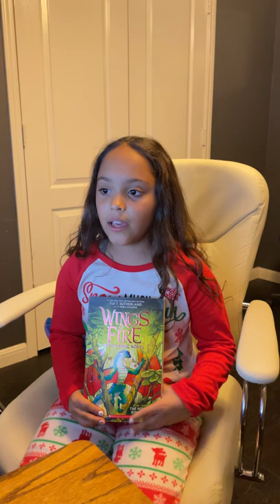BookSpring: Kid Approved Books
Luci gives her review of Wings of Fire by Tui T. Sutherland. A great series about dragons great for kids age 9-12.